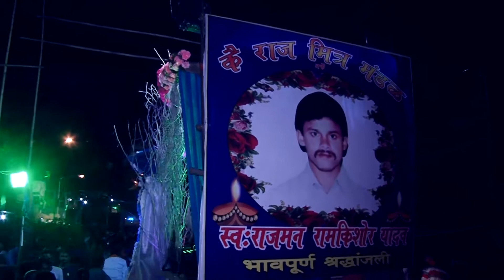2016 Ram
A. DFilms..